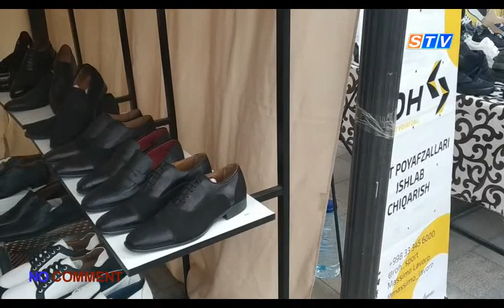No comment. День города в Самарканде